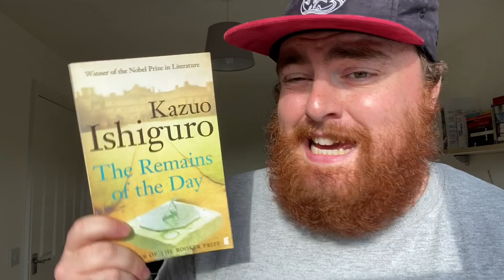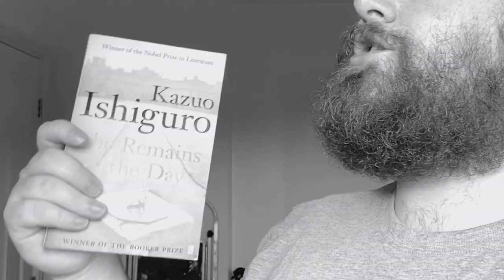THE REMAINS OF THE DAY BY KAZUO ISHIGURO BOOK REVIEW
A stunted, silted journey where one man reflects on his life work...

4/10

Channels mentions

@GKReads // Who I undertook the buddy read / readathon with 😂